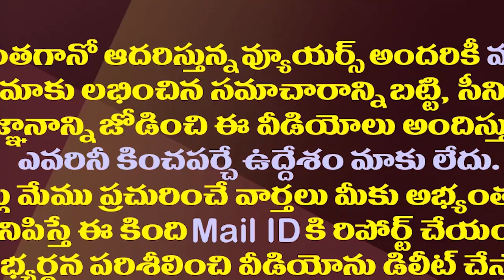మోడీపై జగన్ లాస్ట్ పంచ్ రెడీ..నాలుగేళ్ళ విమర్శలకు చెక్||Jagan's last punch against Modi is ready